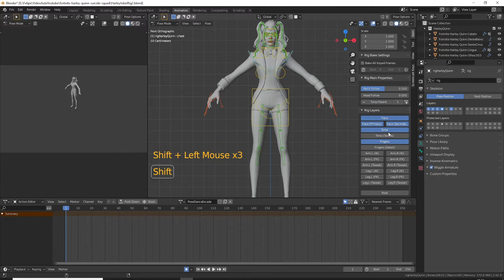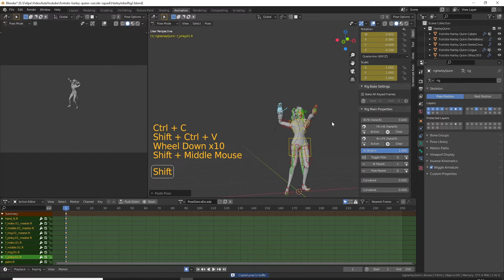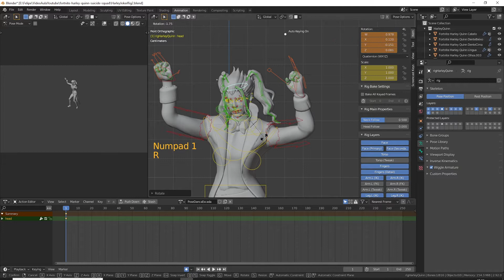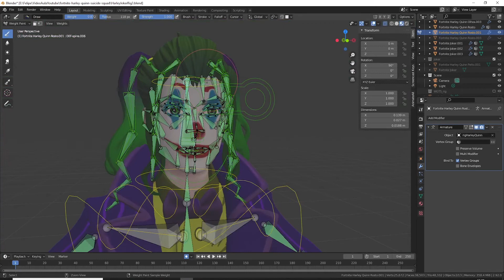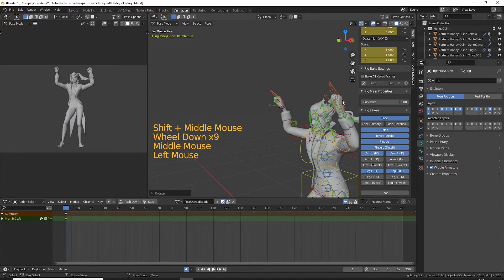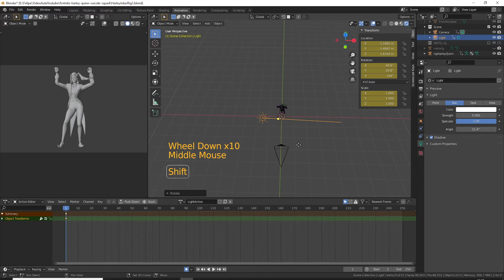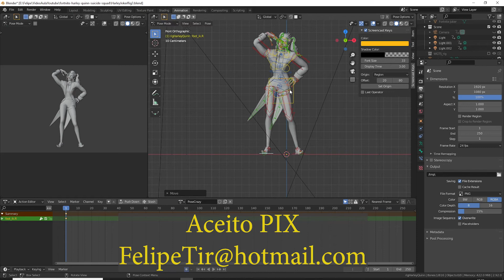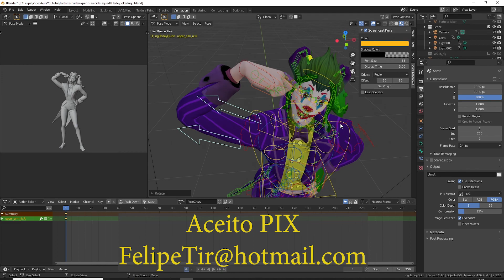Arlequina Fortnite - Como fazer a pose no personagem - Blender 2.9 Tutorial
Olá pessoas, nesse vídeo eu mostro como eu baixei a Harley Quinn e o Joker e juntei os dois mudando a textura para fazer um personagem novo, além de colocar um esqueleto para dar uma pose nova pro personagem.

Aproveitem.